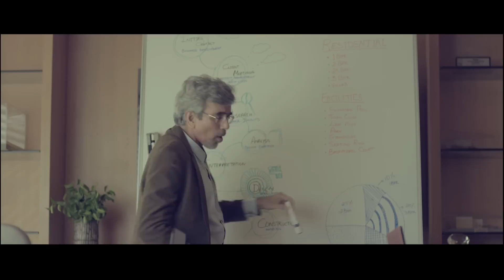ShopClues presents Ghar Wapsi Sale 6 PM - 9 PM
As soon as the clock strikes 6, the joy of leaving for home is mixed with the frustration of getting stuck in never-ending traffic jams. And in this process, the journey back home from office ends up being quite a waste of time. But now, ShopClues gives you a better and more exciting way of spending your time, with the Ghar Wapsi Sale. With offers that change daily, there’s a new surprise waiting for you, every evening. So, bid goodbye to the boring journey back home and say hello to exciting products and crazy discounts on ShopClues instead.

About Shopclues:
ShopClues.com is one of India's first and the largest fully managed marketplace that connects buyers and sellers online and offers a trusted and safe online shopping experience.

Ting se leke tong, Ding se leke dong, Sab kuch on Shopclues.com